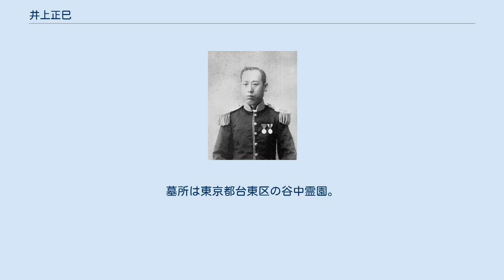井上正巳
井上正巳 井上 正巳（いのうえ まさおと、安政3年1月5日（1856年2月10日） - 大正10年（1921年）9月14日）は、常陸下妻藩の第14代（最後）の藩主、子爵。
第13代藩主・井上正兼の次男。
母は飯田氏。
正室は戸田忠綱の娘。
子は井上正国（長男）、井上正義（次男）、横田正頼（三男）、平田甫（四男）、娘（飯田某室）、娘（西尾勝順正室）。
官位は従五位下、伊予守。
幼名は辰次郎、辰若丸。
 次男だったが、兄の孝丸が病弱を理由に廃嫡されたため、世子となる。
そして慶応2年（1866年）11月23日の父の隠居により跡を継いだ。
慶応4年（1868年）の戊辰戦争では、はじめは幕府側に与して江戸城清水門の警備を務めた。
後に新政府側に寝返ろうとしたが、旧幕府からの圧力を受け、一部の藩士が会津藩との戦いで会津側に与した。
新政府からそれを咎められて、改易に処されかけたが、家老が懸命に弁明し、さらに佐幕派であった今村昇らを殺害したため、改易を免れた。
 明治元年（1868年）11月25日、叙任する。
明治2年（1869年）6月の版籍奉還で藩知事となり、明治4年（1871年）7月の廃藩置県で免官された。
1884年（明治17年）7月8日、子爵を叙爵した。
大正10年（1921年）9月14日、66歳で死去した。
墓所は東京都台東区の谷中霊園。